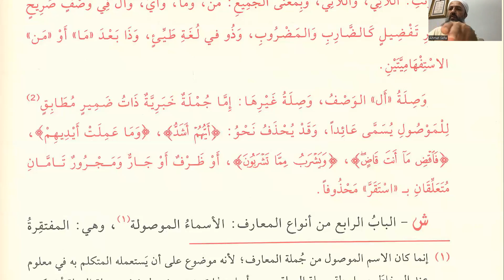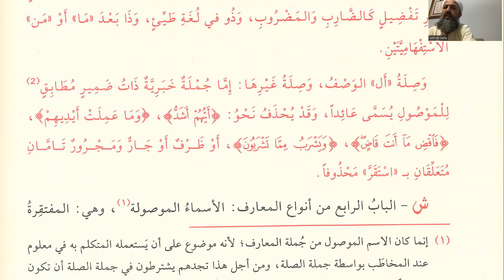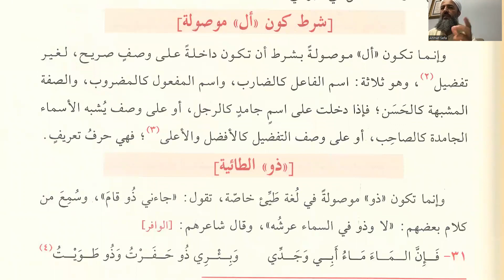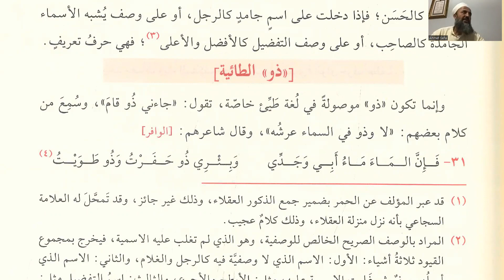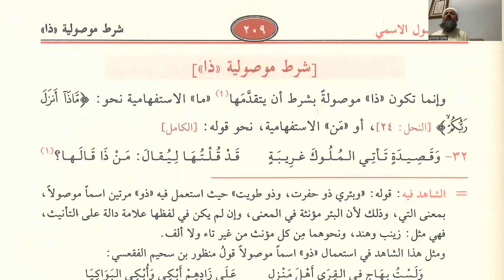Katru'n Neda: Ders 31